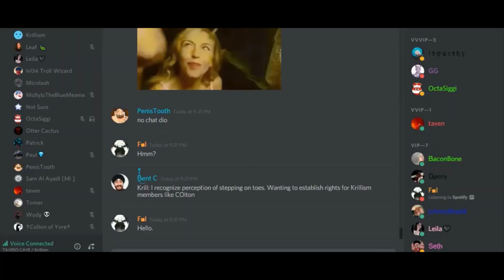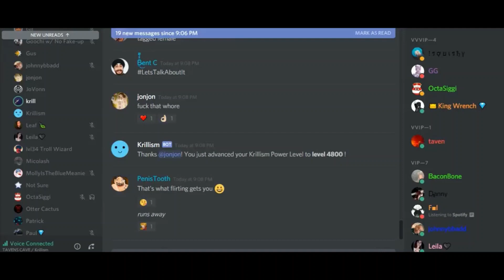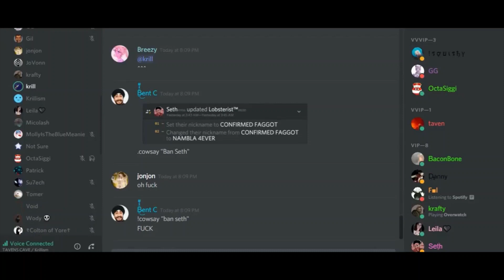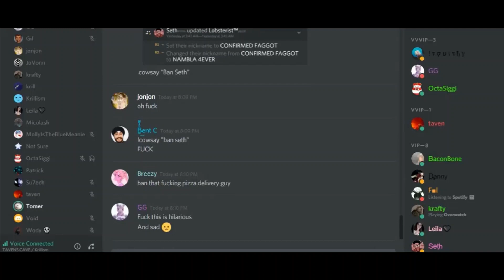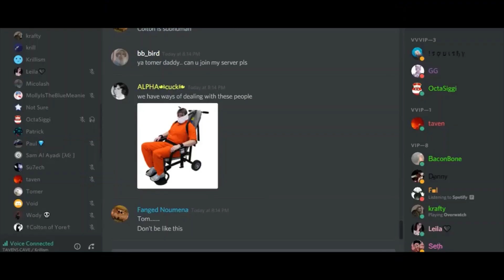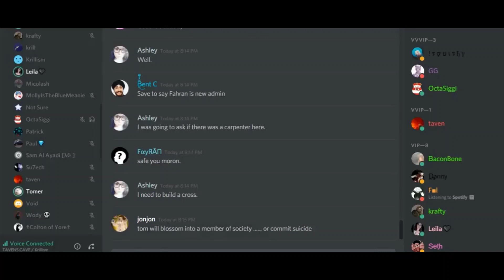Original Tom vs Krill Discord Drama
Tom Rabbittt vs Krillism old drama server split